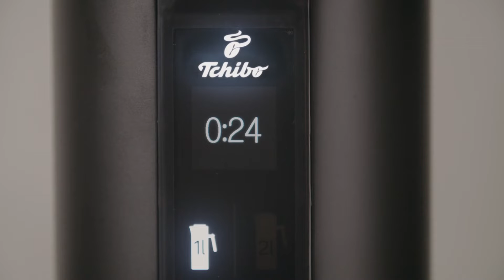Tchibo - Coffea Filbii - Produktfilm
Coffea Filbii, die neue Filterkaffemaschine von Tchibo ist eine echte Evolution für das Büro. Wie einfach und schnell man sich mit der Coffea Filbii einen Kaffee zubereiten kann und welche neuen Funktionen und technische Eigenschaften sie mit sich bringt, erfahrt ihr in unserem Produktvideo.                                                                    ___________________________
Mehr Filme mit Perspektive: